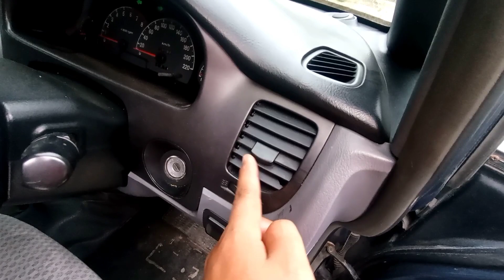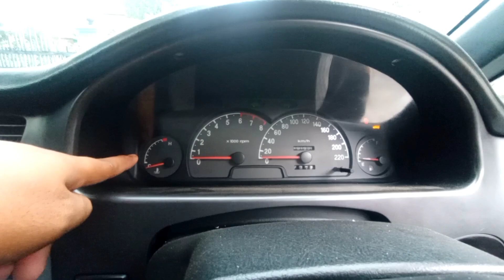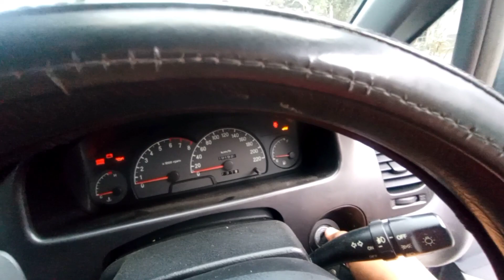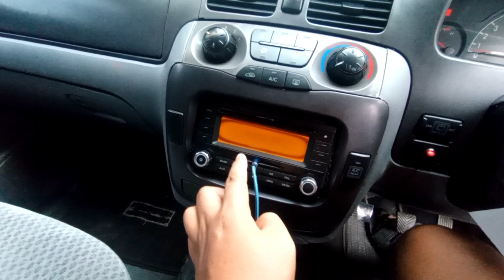SUPER MEWAH😱Hyundai Trajet 2001 Manual || WA 081229364108